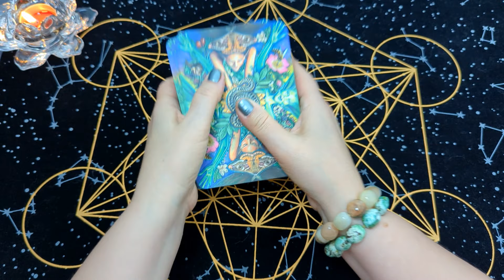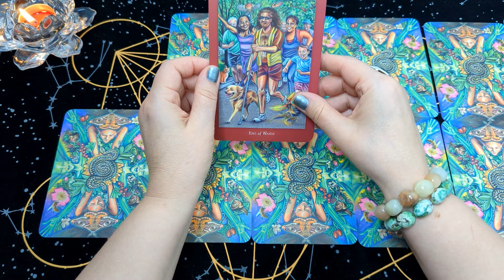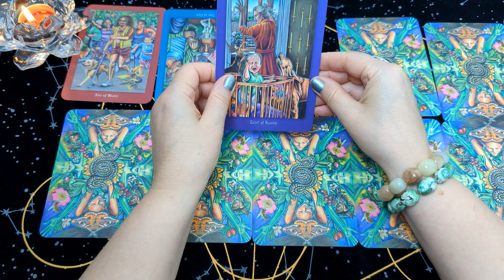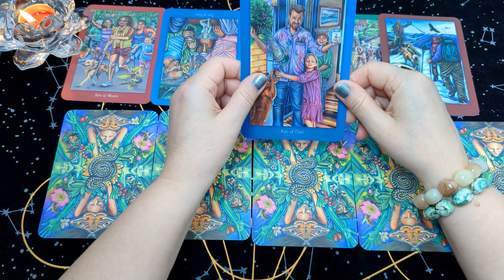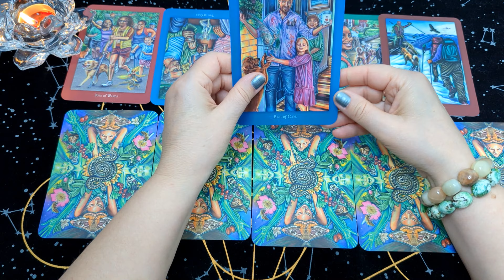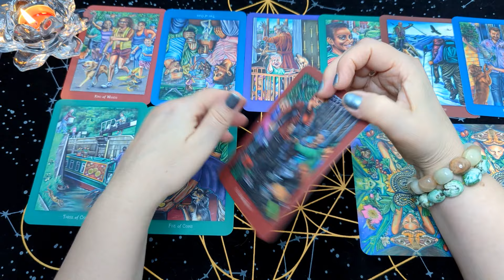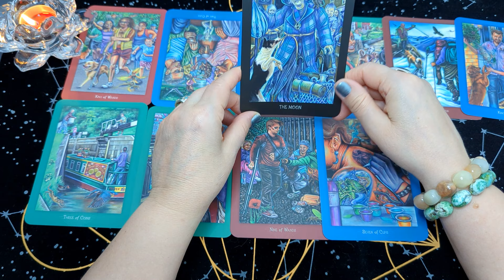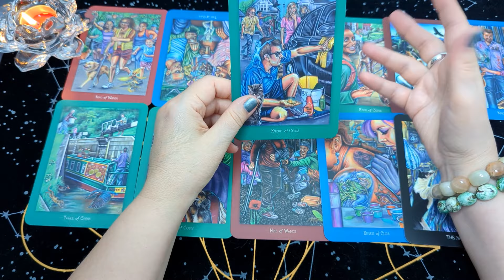ГОРОСКОП РЫБЫ ♓ ФЕВРАЛЬ 2024г. ТАРО ПРОГНОЗ на МЕСЯЦ от ‎@NadiaRise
ТАРО ПРОГНОЗ на ФЕВРАЛЬ 2024 года - ВСЕ ЗНАКИ ЗОДИАКА.

Таро колода: Таро Магии Повседневной Жизни (The Everyday Enchantment Tarot)

Поблагодарить меня за мою работу можно:
❤️ лайком
✍️ комментарием